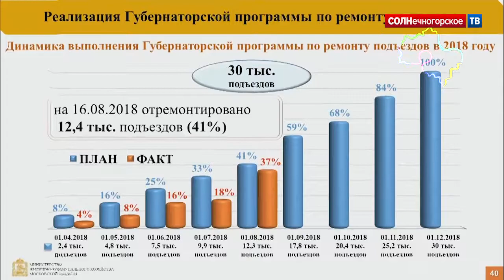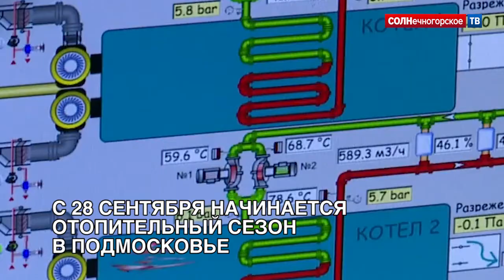Дненик Губернатора 16 серия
ВОРОБЬЕВ В ТРОЙКЕ ЛИДЕРОВ МЕДИАРЕЙТИНГА ГЛАВ РЕГИОНОВ РФ ПО ЖКХ ЗА АВГУСТ
Андрей Воробьев вошел в тройку лидеров медиарейтинга глав регионов России на тему ЖКХ за август. Напомним, рейтинг построен на основе базы СМИ системы «Медиалогия», включающей порядка 46,3 тысячи источников. В частности, в августе СМИ сообщали о заявлении Воробьева, что правительство Московской области в ближайшее время внесет в Мособлдуму поправки в региональное законодательство о сохранении льгот 55-60-летним гражданам. Глава региона уточнил, что льготы будут связаны с компенсацией стоимости услуг ЖКХ, налогообложением, проездом в транспорте и другими категориями. Также Воробьев сообщил, что 41% работ по ремонту подъездов, запланированных на 2018 год, выполнен. Возглавил тройку лидеров Сергей Собянин (Москва), у Воробьева второе место, Александр Моор (Тюменская область) на третьем, Глеб Никитин (Нижегородская область) и Евгений Куйвашев (Свердловская область)» замыкают пятерку.

С 28 СЕНТЯБРЯ НАЧИНАЕТСЯ ОТОПИТЕЛЬНЫЙ СЕЗОН В ПОДМОСКОВЬЕ. "ГОТОВНОСТЬ К ПУСКУ ТЕПЛА 99%"  - ХРОМУШИН
Отопительный сезон в Подмосковье начнется с 28 сентября. Об этом главе региона доложил министр ЖКХ Евгений Хромушин на заседании регионального правительства ВО ВТОРНИК. ГОТОВНОСТЬ объектов к пуску тепла и к сезону в целом глава ведомства оценил в 99%. Воробьев отметил, что отопление традиционно раньше появится в социальных объектах. «С пятницы начнется пуск тепла в социальные учреждения и многоквартирные дома» . В этом году запланировано привести в порядок 45 котельных. Это позволит улучшить качество теплоснабжения для более 500 тысяч жителей Подмосковья. Кроме того, в  многоквартирных домах региона проводят капитальный ремонт. В 62 домах оборудуют индивидуальные тепловые пункты. Также при подготовке к зиме в Московской области было проверено 1284 километра тепловых сетей в 38 муниципалитетах. ВАЖНЫМ моментом  остается снижение кредиторской задолженности за газ. К 1 октября объем долга составит порядка 3,6 миллиарда рублей. Это на 1 миллиард рублей меньше, чем на тот же период прошлого года.
Губернатор Подмосковья Андрей Воробьев поблагодарил активистов акции «Наш лес. Посади свое дерево» в ходе заседания правительства Подмосковья во вторник.  В этом году приняли участие порядка 300 тысяч человек. Ежегодный прирост участников  на 7-10% , — сообщил Воробьев. Глава региона отметил важность акции, поскольку у многих, по его словам, Подмосковье ассоциируется с природой, лесом и экологией. Первые акции проходили преимущественно в местах, где была массовая санитарная вырубка леса после короеда. В инстаграме Воробьева пост с субботней акции НЕ ТЕРЯЕТ АКТУАЛЬНОСТЬ и продолжает набирать просмотры - сегодня уже почти 14000.